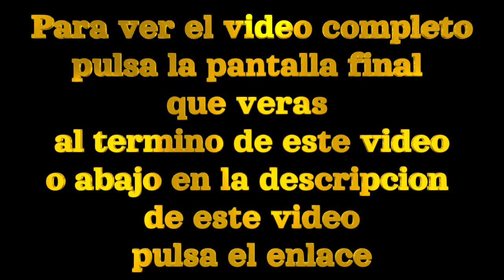PODER OCULTO DE LOS SELLOS DEL REY SALOMÓN (pentáculos de Júpiter)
Los 44 Sellos de Salomón son atribuidos Al rey bíblico Salomón (1.000 a.C. aprox) . Último rey de Israel. Según la biblia Salomón, fue después de Jesucristo el personaje más sabio que habitó la tierra. Salomón acumuló riquezas, poder y sabiduría ilimitada, y parece ser que el secreto de tanta fortuna estaba en sus pentáculos y talismanes que le inspiró DIOS.
Los pentáculos  o talismanes de Salomón, pese a tener más de 3.000 años de antigüedad, no se hicieron populares hasta la Europa medieval, rescatándose los talismanes del libro.
La magia talismánica es muy efectiva si además se consagran los talismanes en las horas astrológicas más convenientes, cosa que puede hacer cualquier astrólogo o nosotros mismos mediante información de los videos que estaré publicando próximamente.